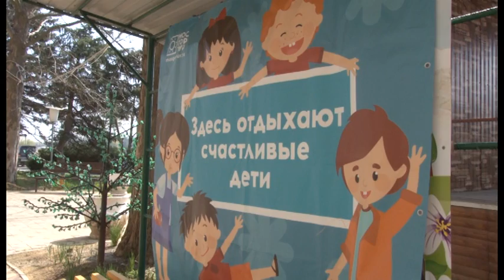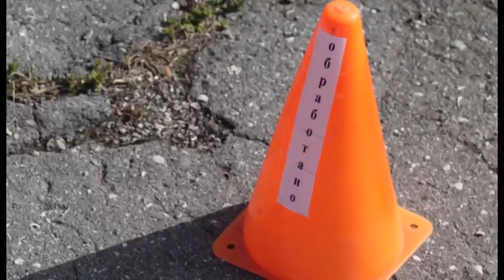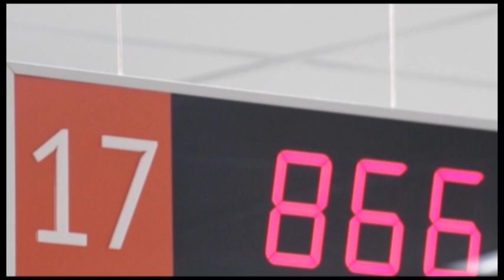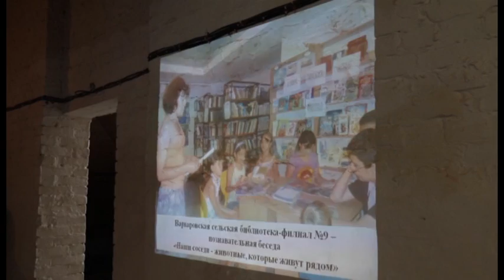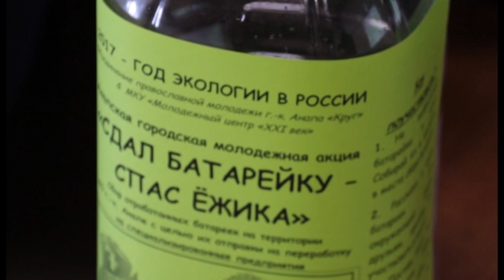Новости "Анапа Регион" от 28 марта 2017 года